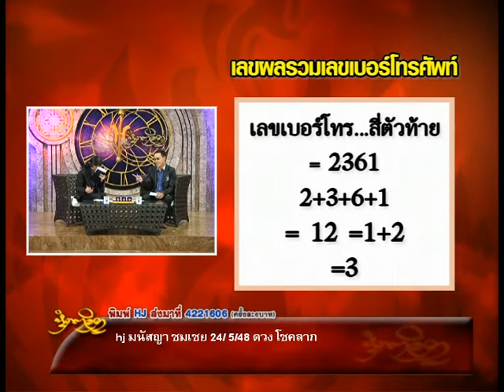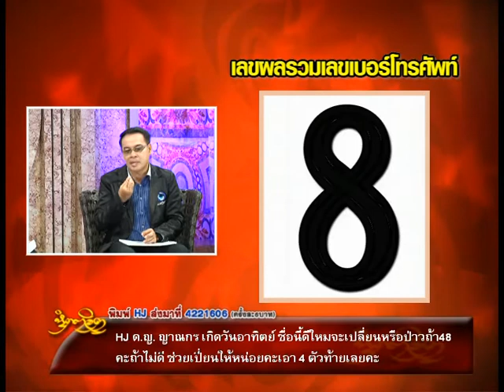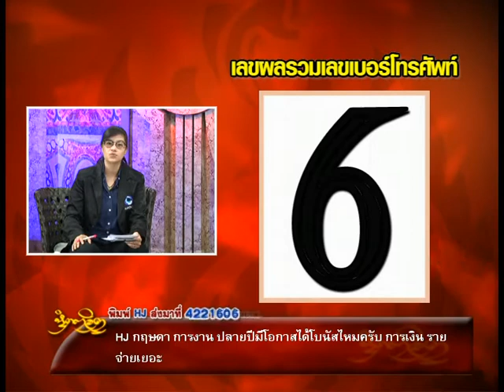รายการหัตถจิต | 10/08/60 | EP 3/4